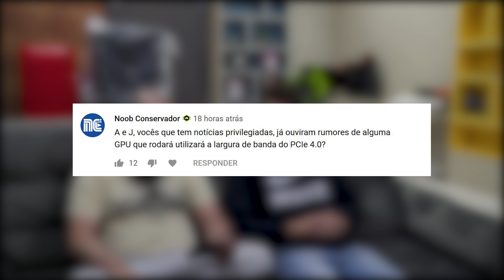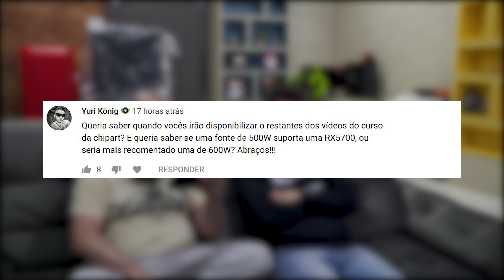Vale a pena COMPRAR FX6300 em 2019?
Vale a pena comprar FX6300 em 2019? Quando vai ter mais vídeos do curso no canal? Clique no play e confira!!